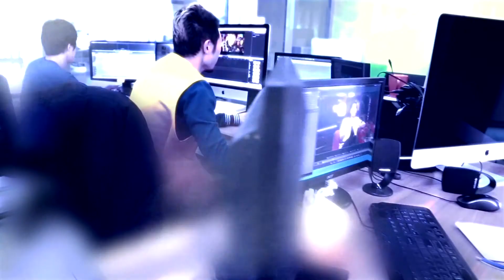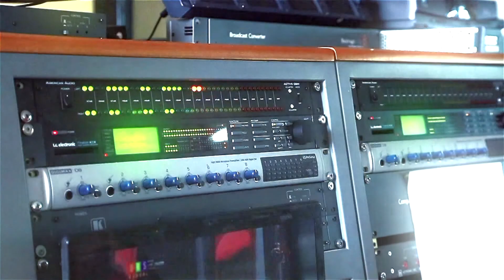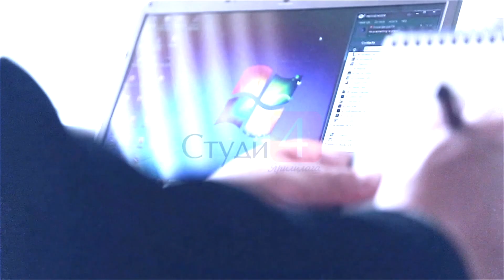Studio 4 NEMUT